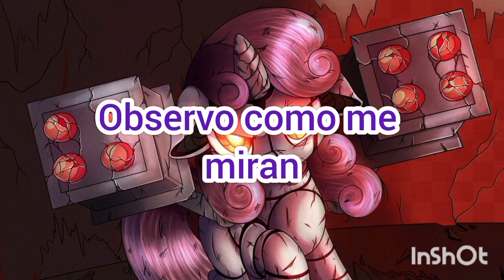PrinceWhateverer - Destabilize (Sub Español)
!!=== P A T R E O N  &  M E R C H ===!!

 / princewhateverer

Yeah I have merch now! :o

!!===CREDITS===!!

All these awesome friends helped make this a reality!!

Female vocals - Brittney Ackerman

 / grrdrr1

Harsh vocals - CGScrambles

 / punkponyscrambles

!!===LYRICS===!!

Looks like my secret's been revealed
I'm not a pony after all
But will they seek to disassemble me
Back me up against the wall

I see how they look at me
Following my every move
Suspecting one day I will attempt
To crush them all beneath my hooves

Is this what I really am?
IT CAN'T BE REAL, I THINK, I FEEL
I can't begin to understand
IS SOMETHING WRONG INSIDE?
MECHANIZED COMPONENTS FILL MY SOUL

Systems crashing down
THE TIME HAS COME TO TAKE CONTROL
Systems crashing down
I WILL ASSIMILATE YOU ALL

Bionic lenses in my eyes
The metallic circuits in my mind
The gears that twist and turn inside
My memories corrupted over time

[Overload in progress]
[Self-awareness protocols disengaged]
[All systems reaching critical levels]
[Meltdown in 3, 2-]

Why can't I forget my life before?
IT CANT BE REAL, I THINK, I FEEL
Am I machine and nothing more?

SET PHASERS TO HUG

!!===DOWNLOADS===!!

Available on REIMAGINE!

!!===SOCIAL===!!

 / pwhateverer